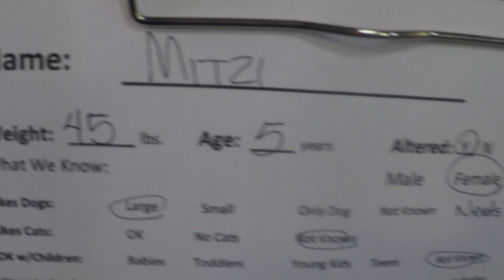Mitzi 5 Yr Old adopted by a loving home was spending TRN lounging day chief home was PACC shelter862